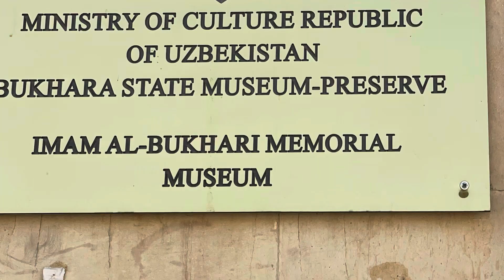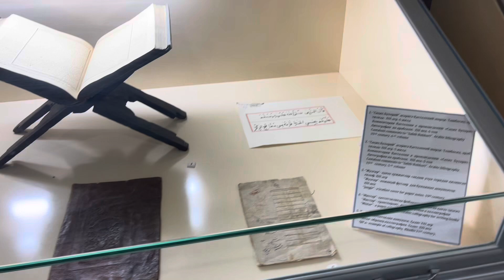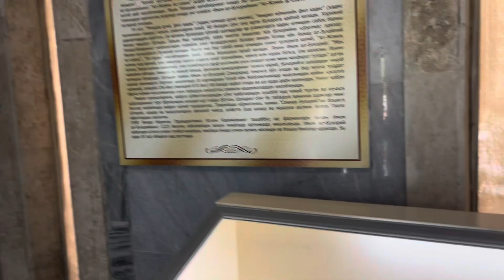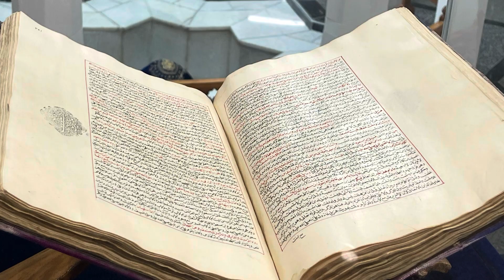متحف الامام البخاري . Musée IMAM BOUKHARI . BOUKHARA en Uzbakistan. EP 4